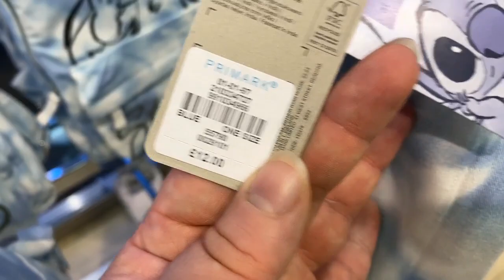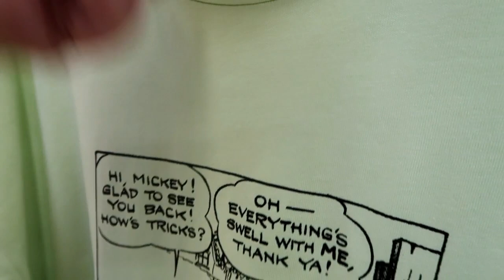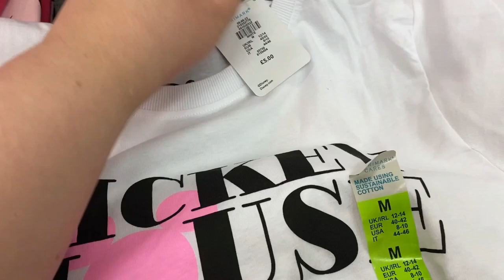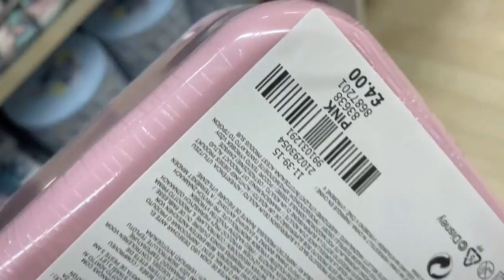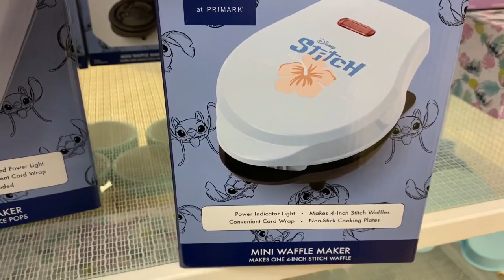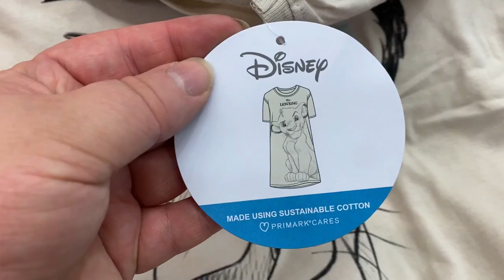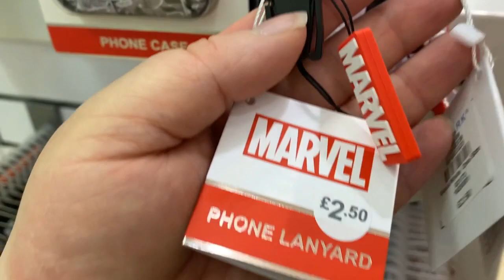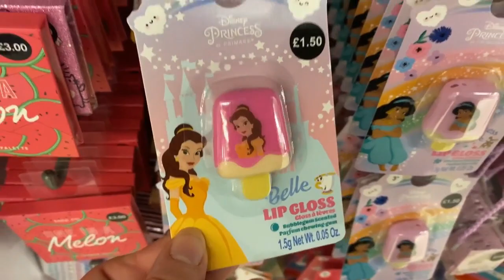Disney Come Shop With Me #162- Manchester Primark - Lots Of New Stock - Whats New In Primark For May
In this video I go to Manchester Primark and I show you all the Disney stock they had in. They had lots of new stock in this week including their new Stitch Clothing range.